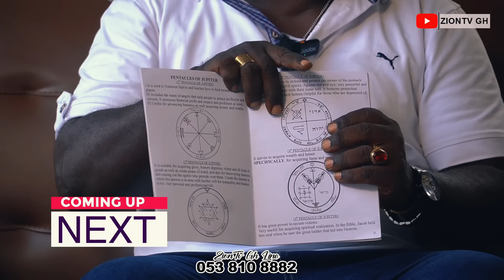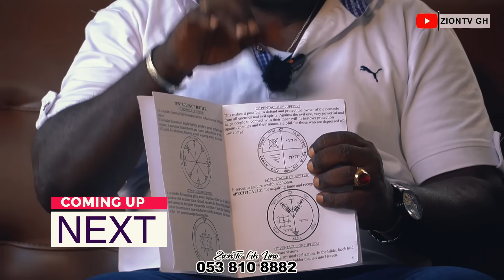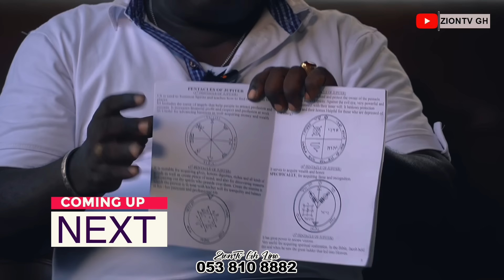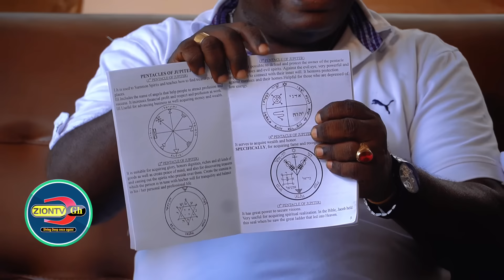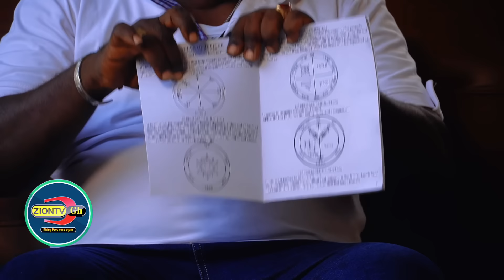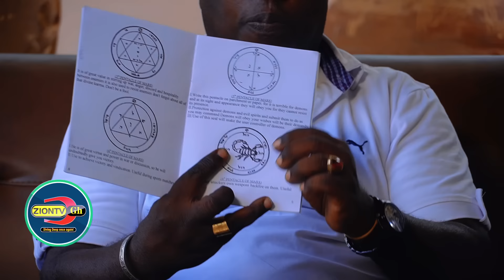The Dark Truth Behind The King Solomon Magic: Love, Attraction, Money, Powerful Magic Love Spell!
Discover the hidden secrets of King Solomon’s ancient magic. In this video, we delve into the mysterious love spells, powerful attraction spells, and the profound magic that has fascinated generations. Uncover the truth and learn how these spells can influence love and attraction in powerful ways.

Freemasonry Unveiled: Myths, Secrets, and the Truth - MW Bro. Otwasuom Nyampong VI Sit With Mr. Zion

🆓 Download my Copyright-Free 200 Sound Effects Pack...

Access Bank Ghana Account
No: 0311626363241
Account Name:
Abdullah Sambo